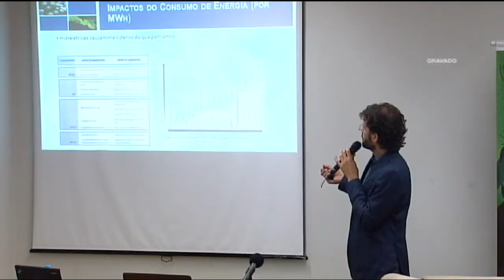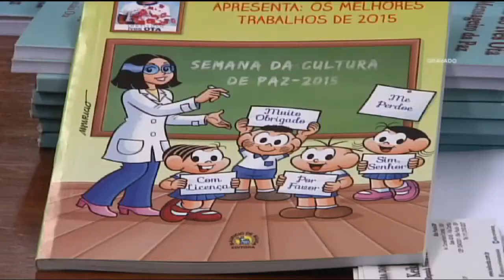Plenário aprova urgência para unificação da segurança pública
O Plenário da Câmara aprovou nesta quarta-feira (14), por 343 votos a 8, o regime de urgência para o projeto que cria o Sistema Único de Segurança Pública (Susp) e a Política Nacional de Segurança Pública e Defesa Social.

Também nesta quarta-feira (14), o Psol entrou com uma ação direta de inconstitucionalidade no Supremo Tribunal Federal (STF) contra a intervenção na segurança pública do Rio de Janeiro. O partido pede que o decreto seja suspenso por liminar até o julgamento definitivo da ação pelo Plenário do STF.

Outros destaques desta edição:

– Comissão externa que acompanha a intervenção no Rio se reúne pela primeira vez;
– Acordo expande a Rede Legislativa de TV Digital para o Rio;
– Ambientalistas criticam mudanças na lei de licenciamento ambiental e construção da hidrelétrica de Castanheiras;
– Especialistas defendem formação de professores para a cultura da paz.